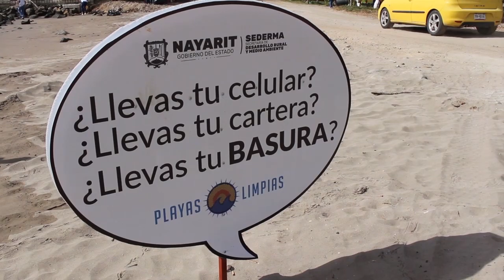Breves seccionales 5